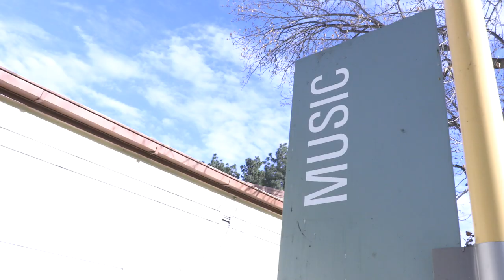Steinway Piano Campaign at L.A. Valley College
The L.A. Valley College Foundation is conducting a piano fundraising campaign.  The Foundation assisted LAVC in acquiring four Steinway Pianos through a lease arrangement with Steinway Piano. The goal is to raise funds pay off the lease.